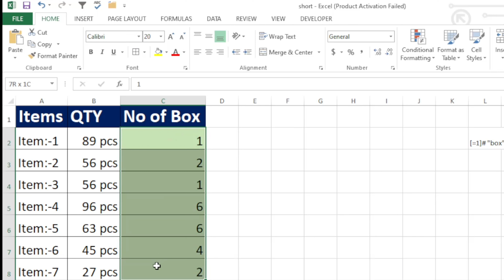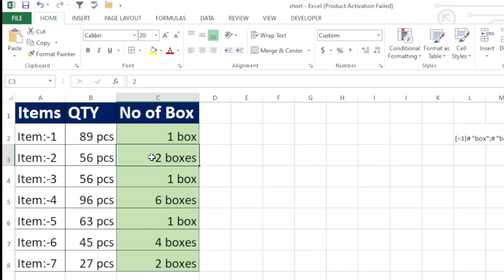How to add units/ text with Number in Excel | Basic Excel | Add pcs Symbol in Excel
in this video we are going ro learn anbout how to add units with number in excel
along with singular and pular number in excel
How to add units/ text with Number in Excel | Basic Excel | Add Kg. Symbol in Excel
 text with Number in Excel
How to add units/
Add Kg. Symbol in Excel
excel
adding numbers with text in excel
microsoft excel
sum numbers with text in excel
sum numbers ignore text in excel
convert measurement units in excel
how to write square symbol in excel
how to insert square symbol in excel
create a kg format in excel
how to type a square symbol in excel
excel magic tricks
format cells in excel
adding text to number excel
excel custom number format
excel tricks
convert units in excel
excel tips
how to convert text to numbers in excel
how to convert text to numbers in excel 2016
excel tutorials
excel 2016
excel 2013
text to numbers
how to add a zero in front of a number in excel
split numbers and text in excel
advanced excel tricks
add text to number in excel
join text and numbers in excel
split text and numbers in excel
how to add rupee symbol in excel
how to auto add indian rupee symbol in ms excel
rupee symbol in excel
how to add unit symbol in excel
how to insert m3 symbol in excel
how to put m3 symbol in excel
how to use rupee symbol in excel
how to auto add rs. symbol in ms excel
excel tutorial
create dependent combo boxes in excel user form with vba
dependent combo boxes in excel
check boxes in excel
creating dependent combo boxes in excel user form
using checkboxes in excel
format numbers in excel
excel custom number format with text
boxplots with outliers in excel
ms excel
excel in 2 minutes
excel in two minutes
by@manojkumarexcel
from
bhorha
simri bakhtiyarpur
saharsa
bihar
india